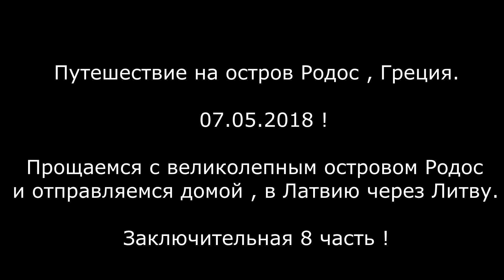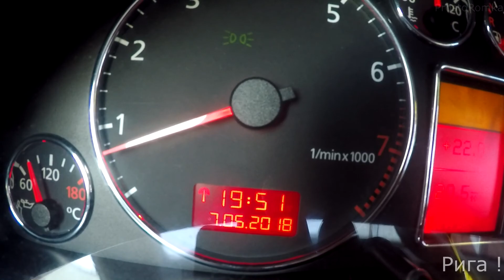Life ! Греция , остров Родос ! Прощаемся с великолепным островом и отправляемся домой ! Часть 8 !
Дорогие мои друзья , хочу сказать Вам всем , огромное спасибо что Вы посетили мой канал и по желанию здесь оставили любые Ваши коменты.
Если у Вас есть какие нибудь предложения , пишите мне на мою почту.